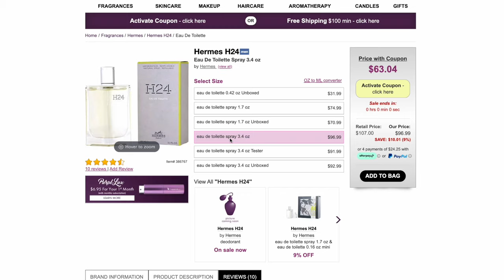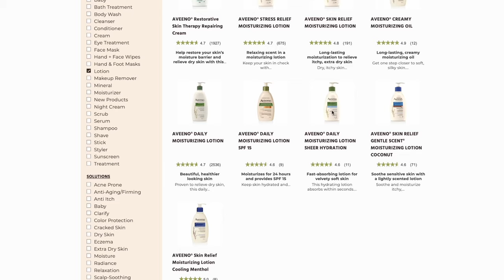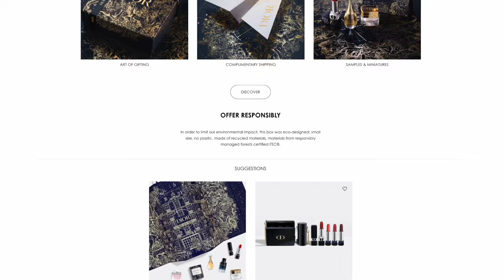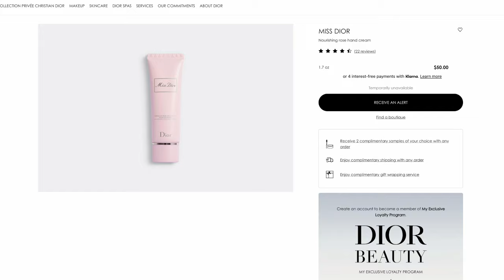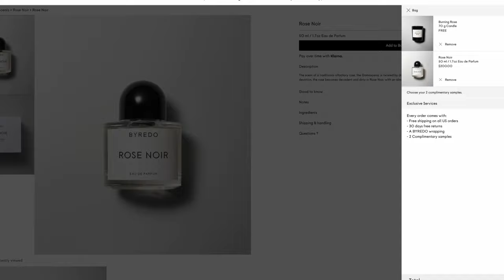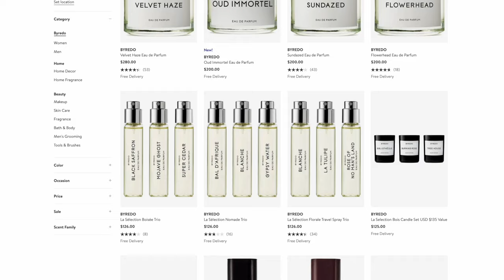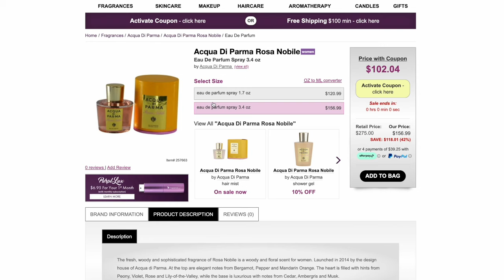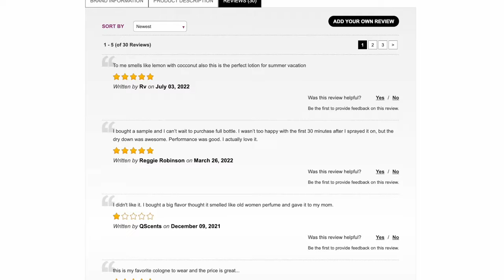Fragrance Expert Reacts to KOREAN Celebrities’ Fragrances! (Jisoo, Hwasa, Taeyeon, & Tiffany Young)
Hey everyone! Any compliments or constructive criticism will be most welcomed on our end. Please and thank you as always!

FEATURED FRAGRANCES
• Acqua di Parma Rosa Nobile
• BYREDO Rose Noir
• Creed Royal Water
• Dior Miss Dior Blooming Bouquet Roller-Pearl
• Hermès H24 eau de toilette